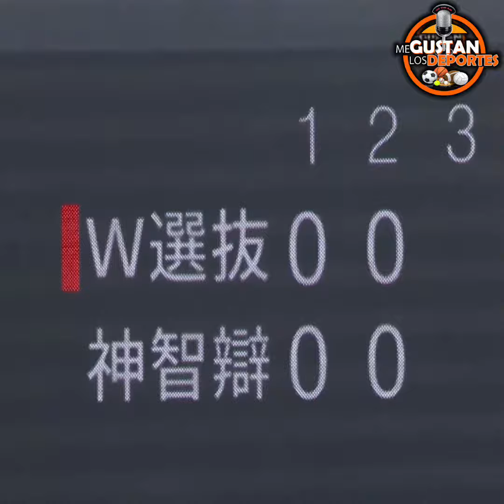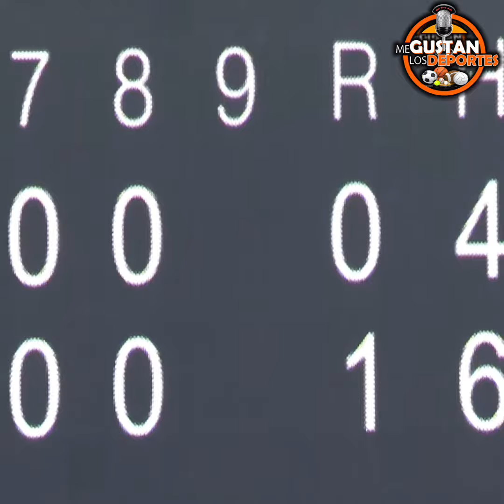Ichiro Suzuki el próximo Shohei Ohtani a sus 48 años de edad 😳